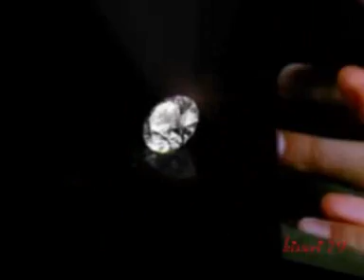Non ho toccato la tua pelle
Te lo ricordi? .amò

Passo dopo passo..
Ne abbiamo parlato per ore.
progetti per il nostro futuro
Pensavo di stare per raggiungerti, ma non ti ho mai toccato.
Cerco le tue foto scovando tutto quel che ti riguarda,

Non ho toccato la tua pelle a pochi millimetri  da me,
ho appena sfiorato le tue dita,e poi sono scappata.
Quella   famosa estate ? A Napoli ...
La paura di volerti mi terrorizzava,ed io ho provato a smettere di volerti.
Ma il desiderio di te è diventato ingovernabile,
e non ti ho avuto mai.

Ed ogni giorno è un giorno perso...
Addio
Sarai sempre ...nel mio cuore
Cri..cri ...Ingrid .